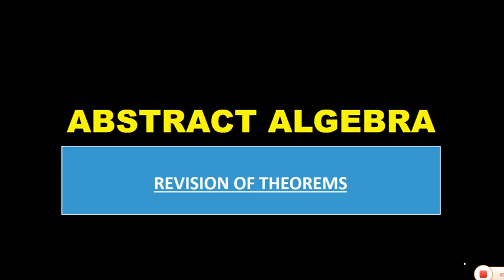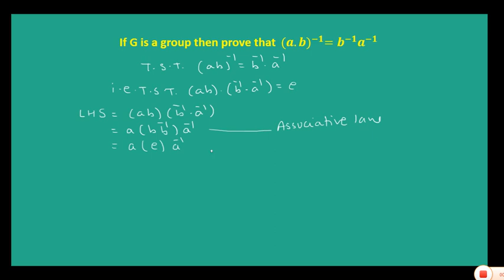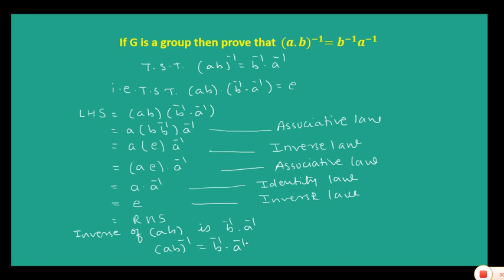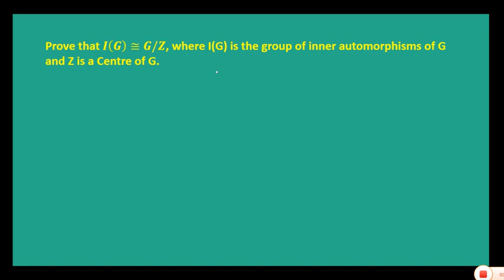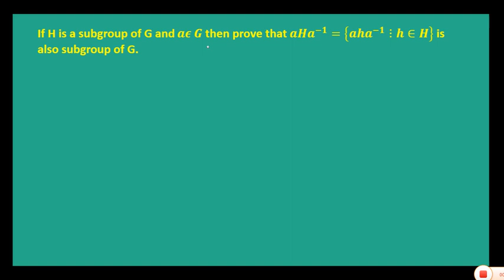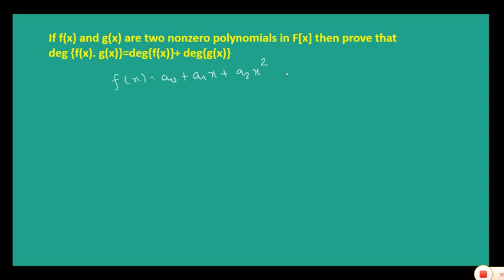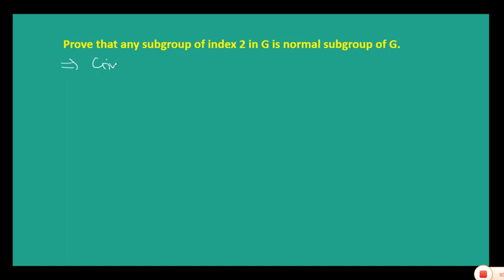abstract algebra revision of some theorems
this video includes some theorems on abstract algebra